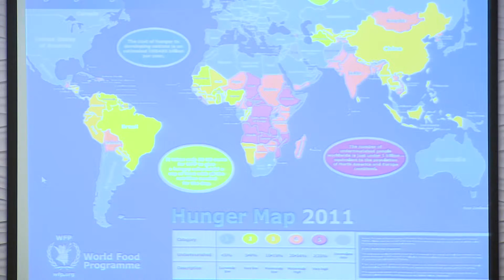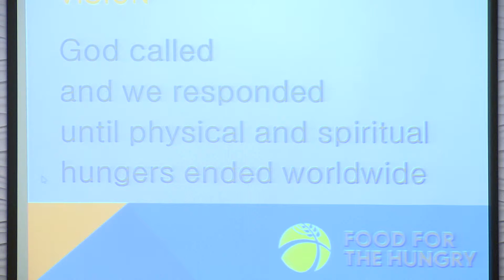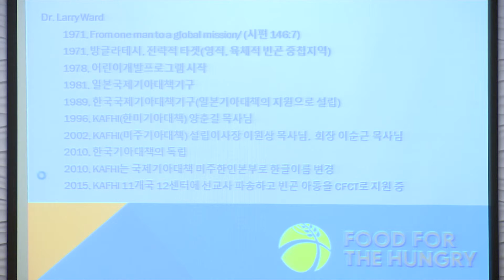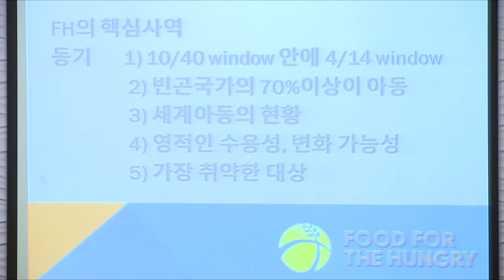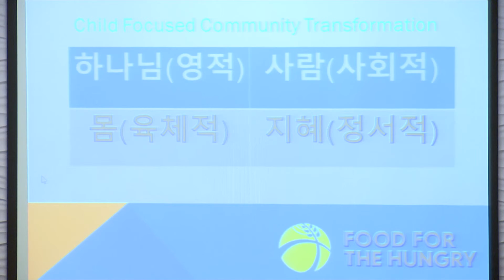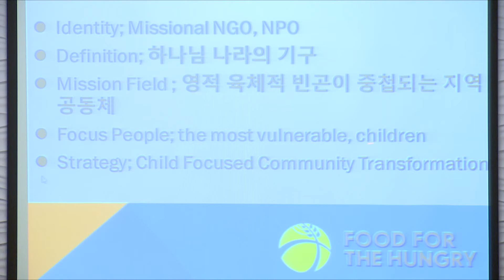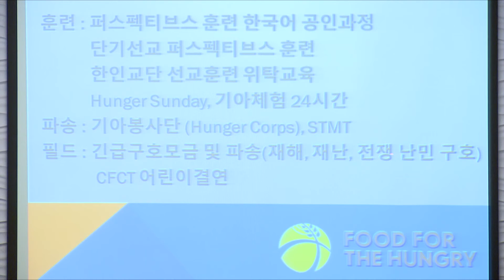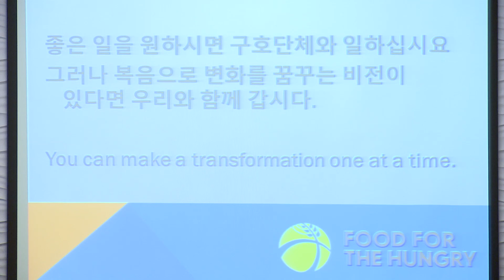102915 Kimnet KAFHI 정승호 목사 HD4